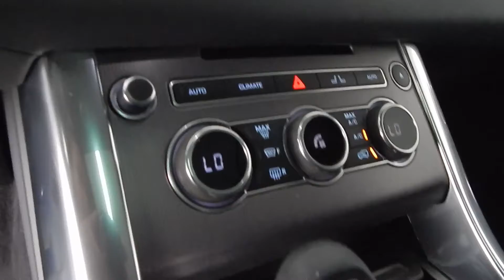Land Rover Range ROVER sport 3 0